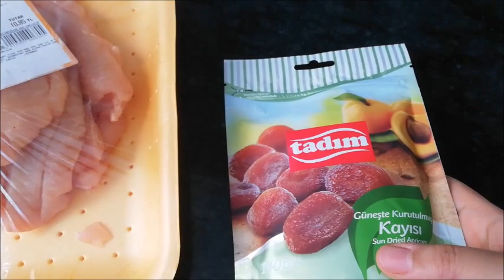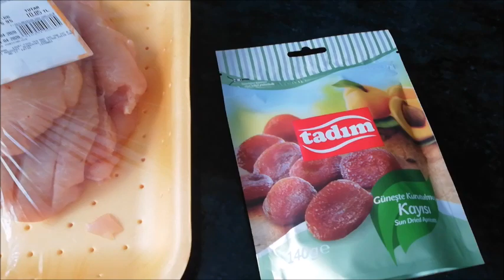KENDİMİ ZOR TUTUYORUM-UÇAN ARABA-ÇOK İNATÇI-MARKET PAZAR ALIŞVERİŞİ